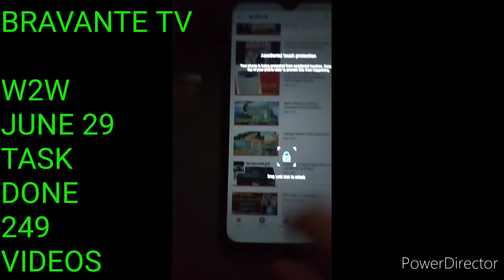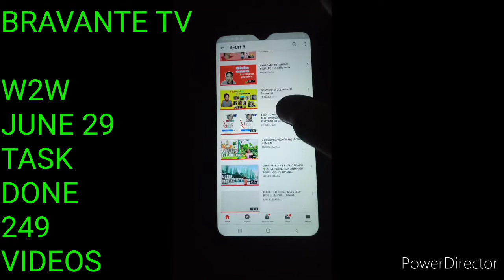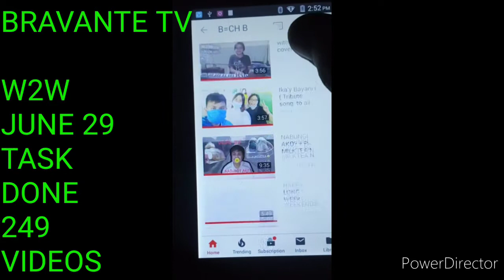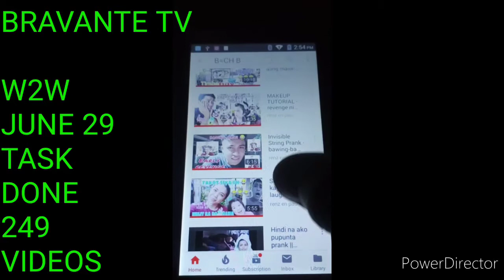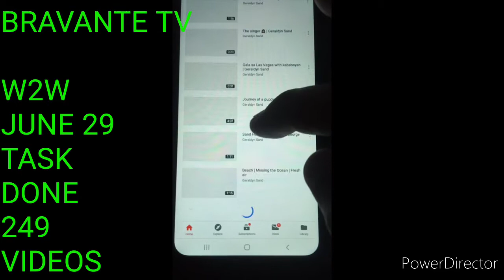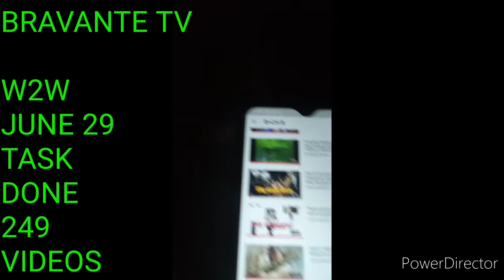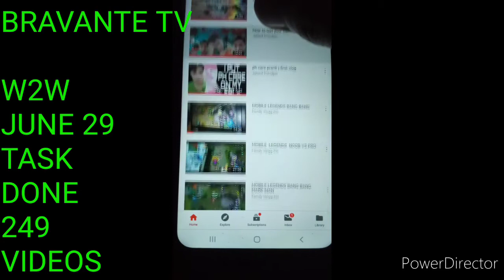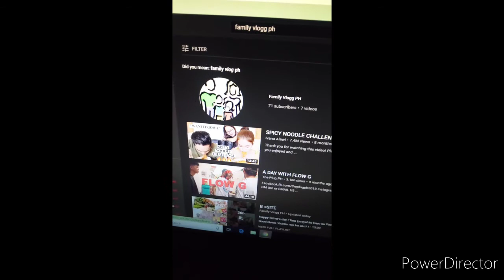W2W 1hr july 4 task